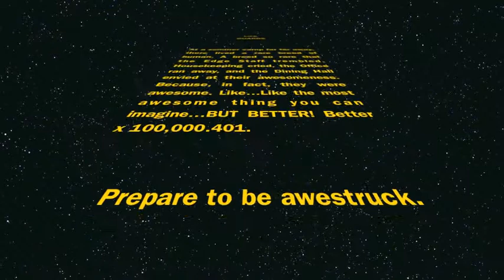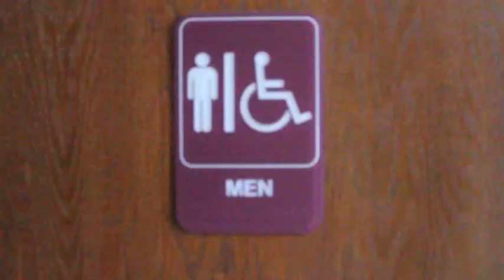The Guards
A short video promotion for the Lifeguards at Windermere Baptist Conference Center and Resort.